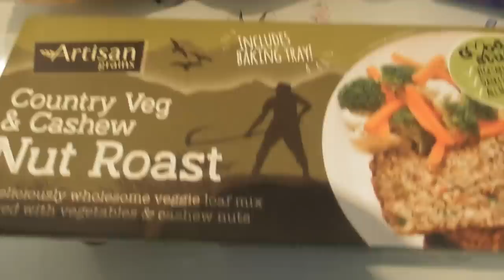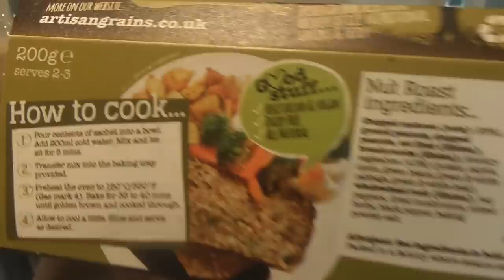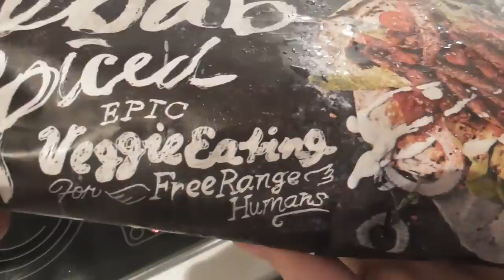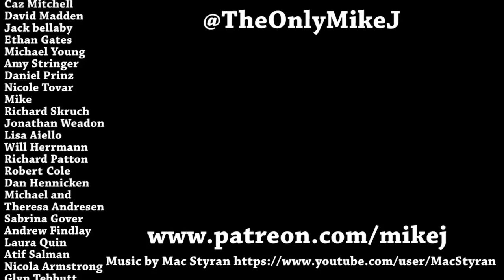A Week On Vegan DAY TWO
Hopefully things look up today, because so far a week on nothing but vegan food hasn't had a great start. Can a nice Sunday roast change how things are going?

Mike Jeavons
VS-Unit YF20
Akeman Business Park
Tring
Herts
HP23 6AF